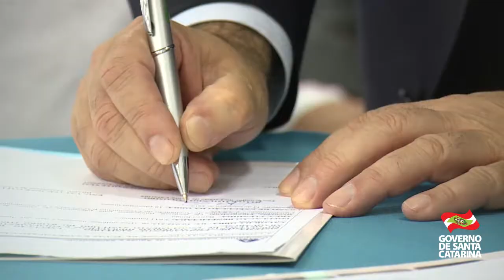Melhoria no sistema de água e esgoto em Araquari